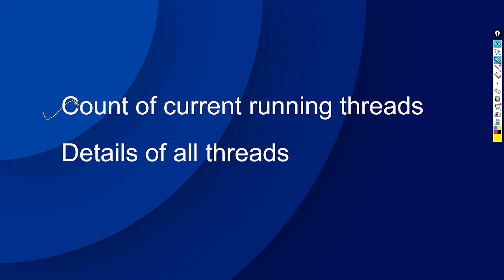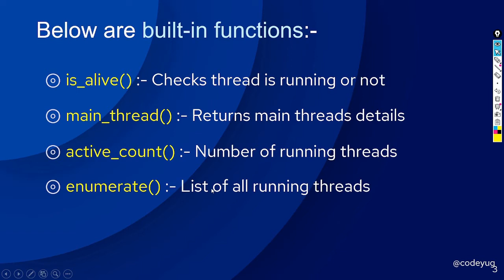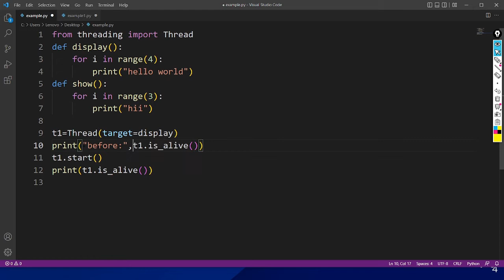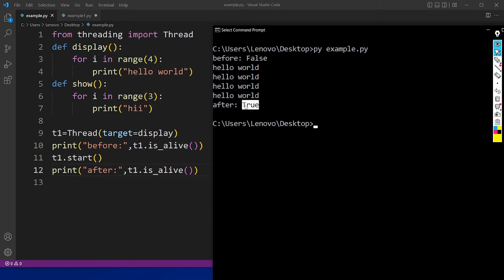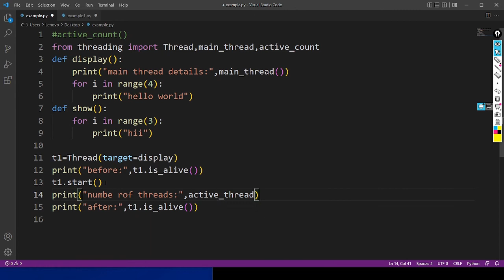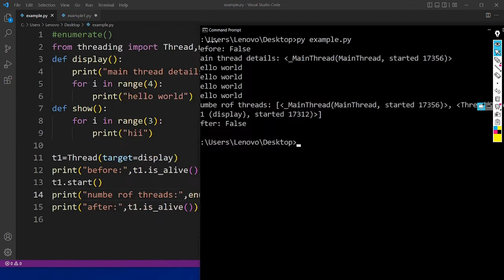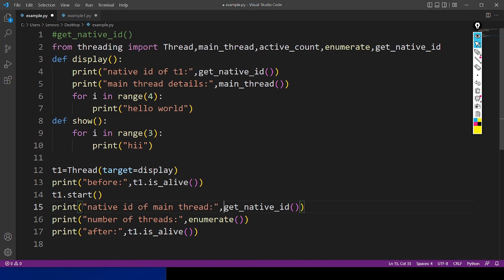Multithreading in Python | Threading in Python | Built in Functions in Multithreading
This video is part of advanced python tutorial in hindi. In this video,i have explained about Built in Functions in Multithreading. These are some attributes thread object has. Let's study these.

1) How to Create Threads in Python for methods
2) Multithreading in Python
3) Threading in Python
source code :-

creator:-
     $ -shantanu kejkar -$